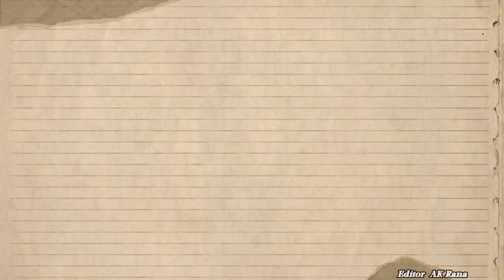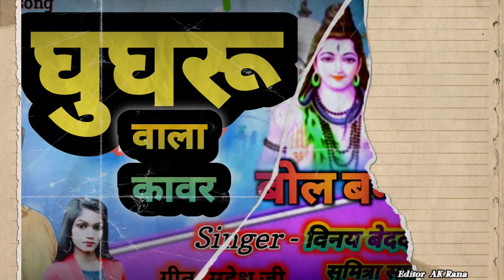#2022 | घुंघरू वाला कावर |New Sawan Song Bhojpuri#Shivsambhu#Haraharsambhurgsup56#4ksadstatus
#2022 | घुंघरू वाला कावर |New Sawan Song Bhojpuri#rgsup56#4ksadstatus
RGS™UP◆56
2022 Khan sir Live Video